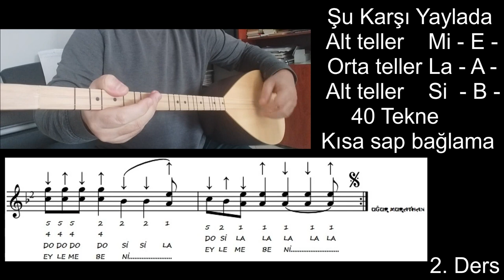Ders 2 Şu Karşıki Yaylada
Şu Karşıki Yaylada Kısa Sap Bağlama Solfej